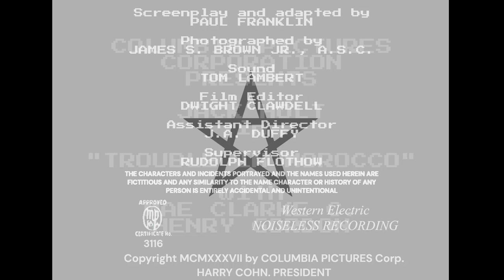Trouble in Morocco (1937) Title Sequence